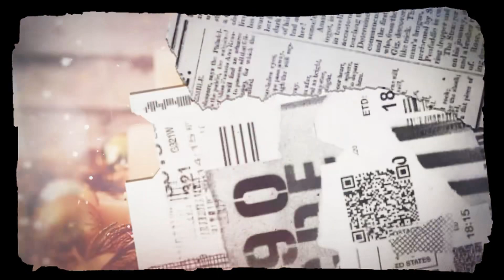Family Christmas Photo Shoot/ NEW INTRO